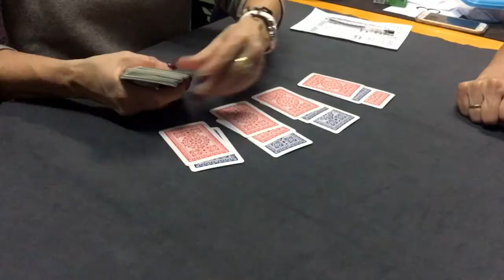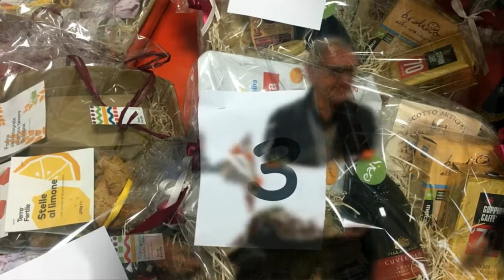Burraco San Fior di Sotto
Scuola materna NOBILE DE SCALA